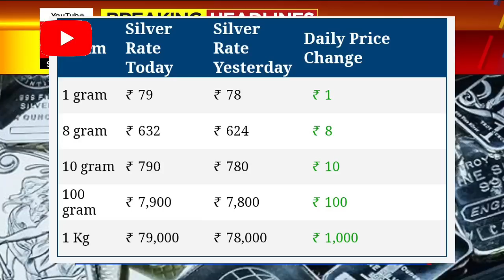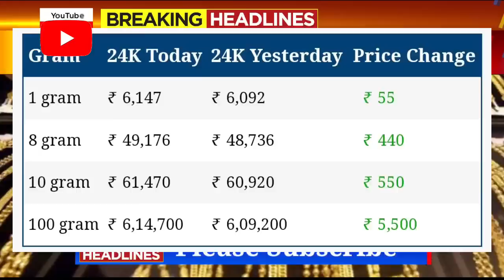Gold Rate Today- Gold Price Today India- 24 Karat & 22 Carat Gold Rates- gold Rate Today In India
Gold_Price_Today_Gold_Price_Today_24_Karat_&_22_Carat_Gold_Rates_Today_In_karnataka_India

Gold_Price_Today_karnataka_Gold_Price_Today_24_Karat_&_22_Carat_Gold_Rates_Gold_Rate_Today_In_India l